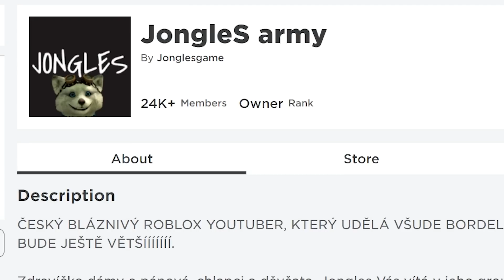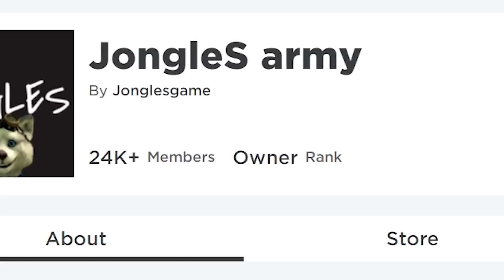ROBLOX ROBUXY, které MŮŽEŠ UKRÁST ZDARMA 🤑🏡💖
Jestli nemáš robuxy a chtěl by si získat robuxy zdarma, tak víš co dělat. Stačí si zahrát tuto hru, kde můžeš v této roblox hře snadno a rychle přijít k rychle vydělaným robuxům. Robuxy zdarma získáš velice rychle, ale také o ně velice rychle v této roblox hře můžeš přijít. Hraješ totiž o robuxy protihráčů a ti tě můžou o ně také obrat. Tato roblox hra tedy nabízí robuxy zdarma, ale také o ně můžeš přijít, takže bych si na to určitě dával bacha.
V robloxu se už nějaké hry o robuxy objevily, ale toto je zatím jedna z nejjednodušších a taky nejzajimavějších her na robloxu vůbec.